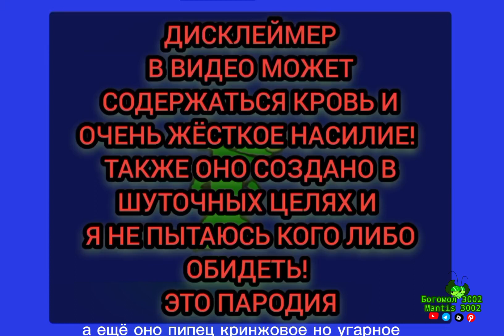Слово чебупелика. Пельмени на асфальте. 1 серия. ! РЕПОСТ! от богомол 3002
я перевыпустила это видео из-за бана на неделю и чуть улучшила его.